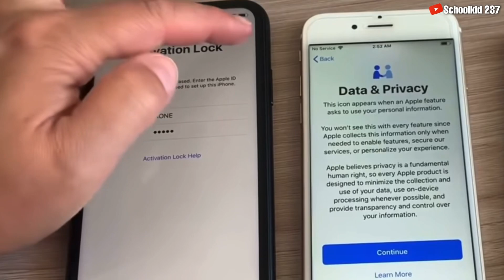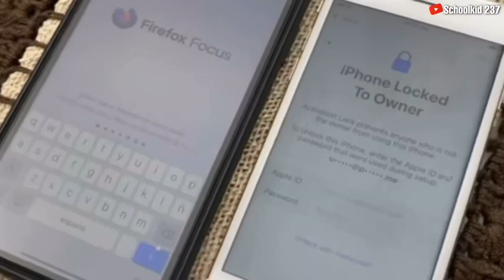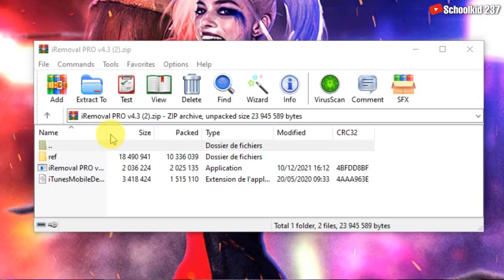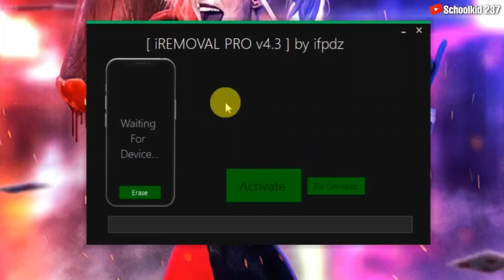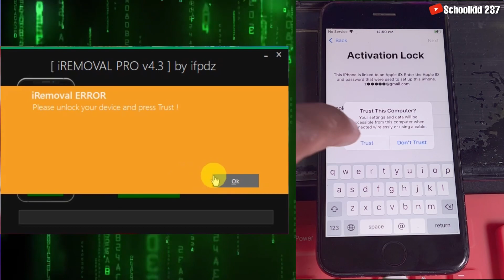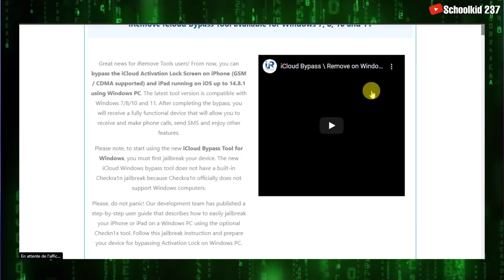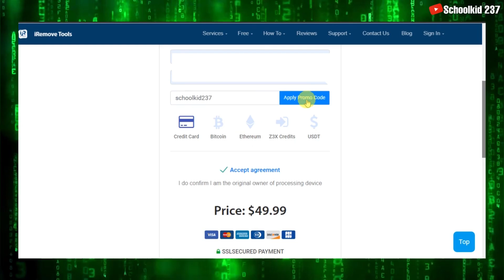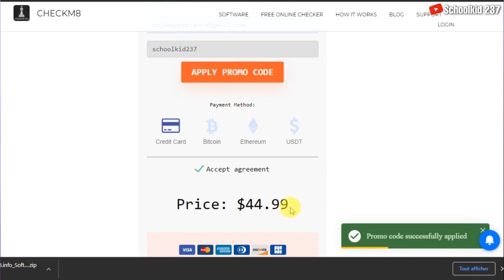Top 3 des Meilleurs Applications de Déblocage iCloud 2024 - Schoolkid 237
Je te présente les 3 meilleures Applications de déblocage iCloud. Selon moi voici le top 3 des applications pour débloquer les iPhone bloqué sur iCloud.

Cette chaîne ne promeut ni n'encourage aucune activité illégale. Tout le contenu de cette chaîne est à des fins éducatives UNIQUEMENT. Nous ne sommes pas responsables de toute action illégale. Merci de votre compréhension.